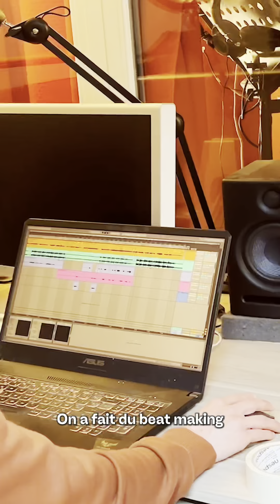GET LUCKY - RELEASE PARTY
𝐆𝐄𝐓 𝐋𝐔𝐂𝐊𝐘

Explorations musicales collectives !
Après de multiples open-mics, plusieurs stages ( avec @keurspi , @sopycal , @titouan_project ), rencontres et ateliers, le collectif Get Lucky sort son album !

Get Lucky, c’est une douzaine de jeunes de Talence qui, depuis près de 3 ans, explorent leur créativité à L’Inconnue.
Cette saison, avec le soutien inconditionnel de @titouan_project , ils concrétisent leur engagement musical en vous présentant Digital Poupre, un album mettant à l’honneur leurs créations, individuelles et collectives !

Rendez-vous samedi 8 juin dès 20h au club pour découvrir le collectif en live !

Un projet bâti en collaboration avec l’Association @f.sevene33 , le Service sport, jeunesse et vie étudiante de la @villedetalence , le @caj_talence , la DRAC, @iddac, @lelabodescultures et l’ANCT.